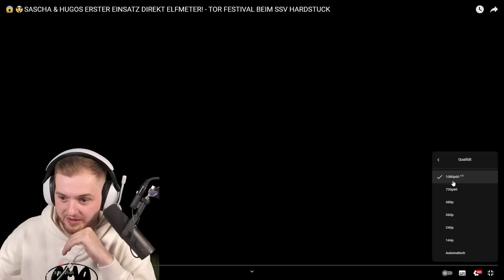🤢😂AUF DEN PLATZ GEKOTZT! ERSTES SPIEL VON SASCHA & HUGO REAKTION - Trymacs Stream Highlights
Heute reagiert Max auf das erste Spiel von Hugo und Sascha!

Viel Spaß!

• Twitch (Livestream fast täglich ab 18/19 Uhr!)